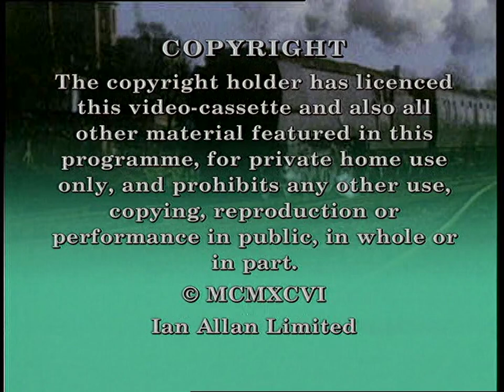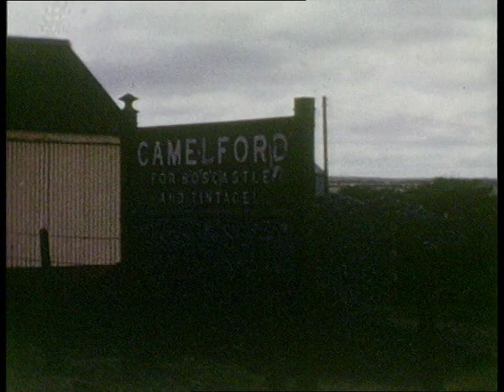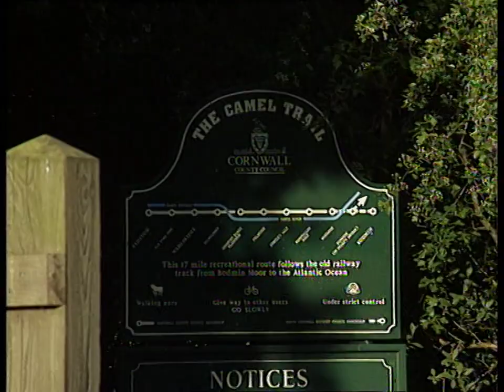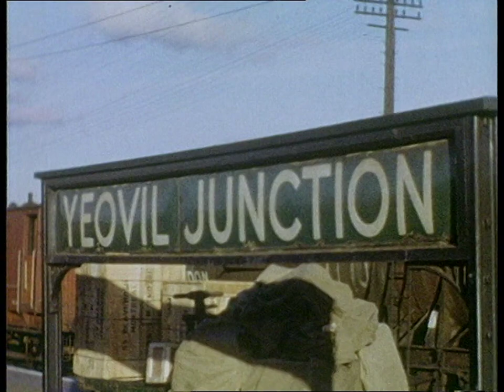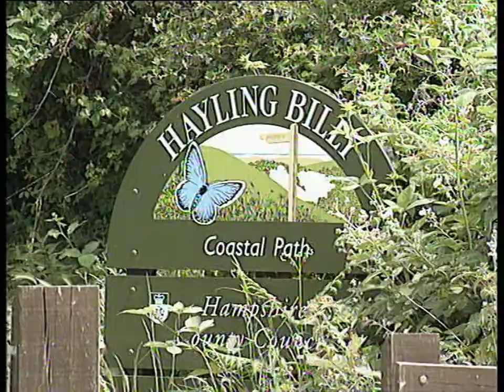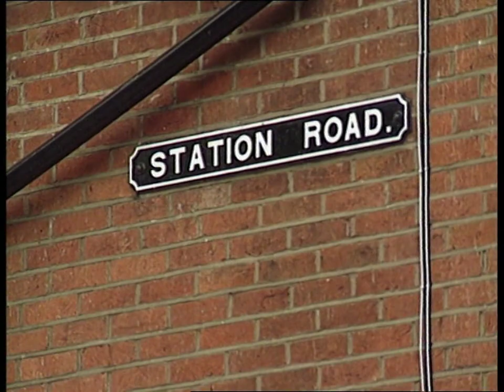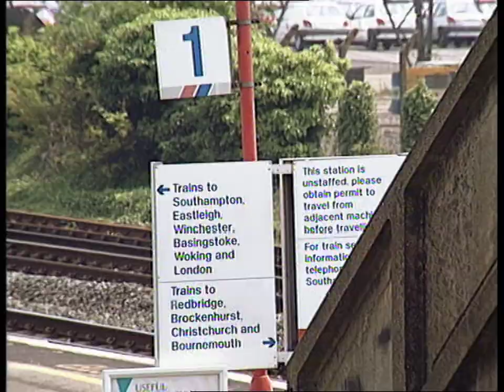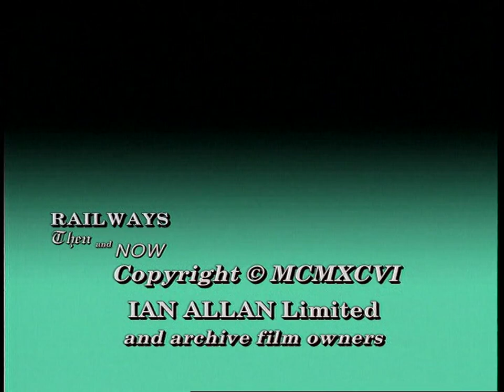Britain's Railways Then & Now - Southern 1996 50fps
From DVD description: This excellent program compares how things have changed on Southern Rail from early days until more recently. It offers more rare footage beginning at on elf the Ashford works, which were an oasis of steam with three of Harry Wainwright's C class locomotives employed there as shunters. As we travel on to the Channel ports, we can see how these towns have changed.